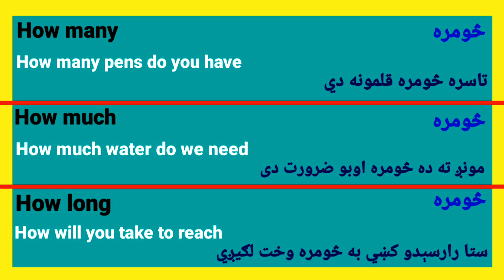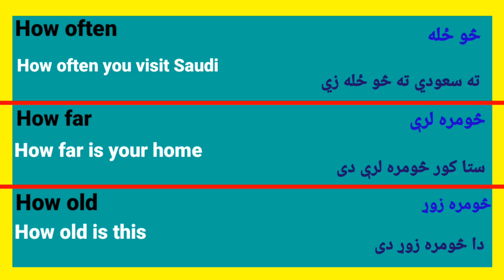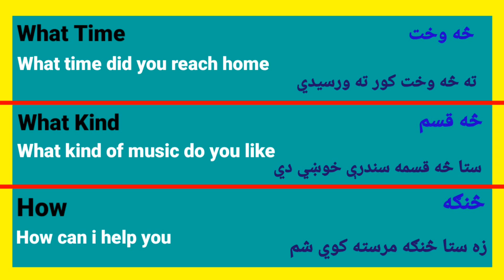Difference between How Much & How Many | learn English With Ikram Khan